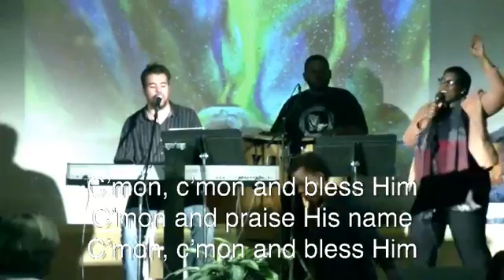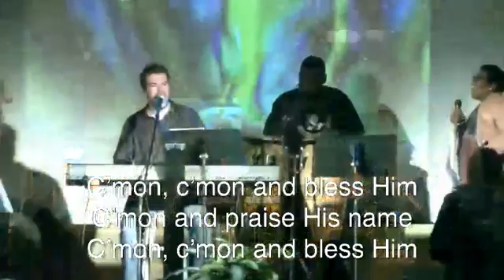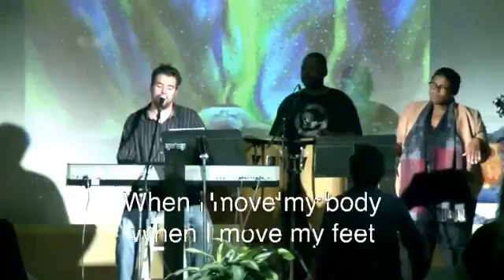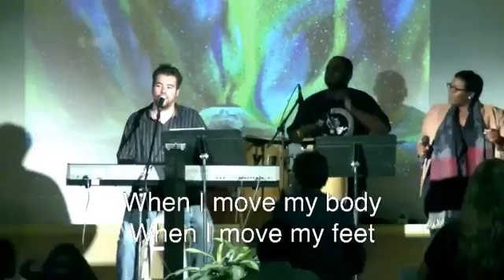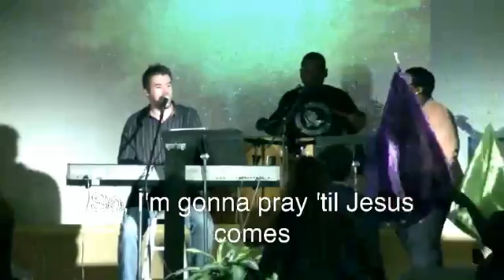October 2 2016 230pm Worship